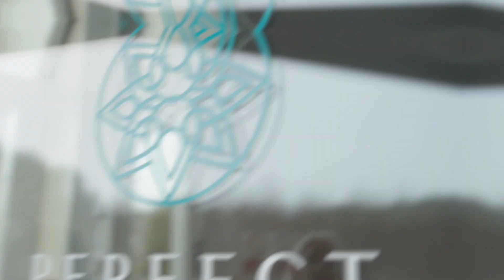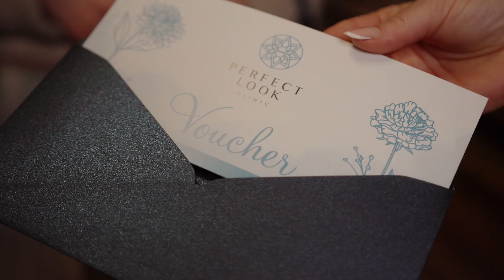Perfect Look Clinic Olsztyn